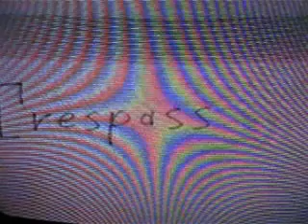Trespass act 1